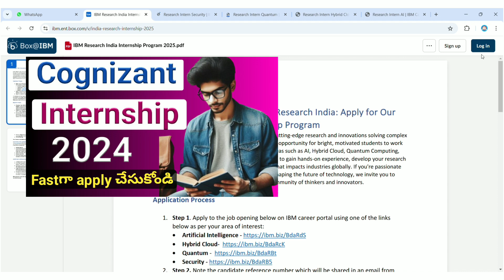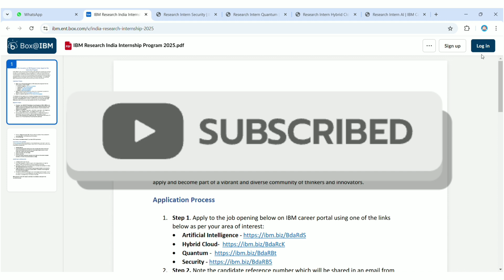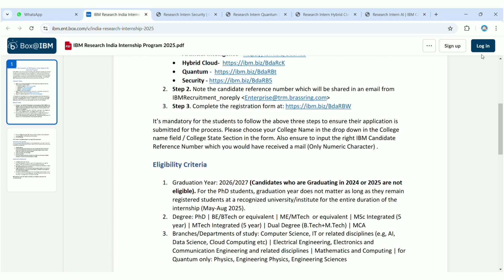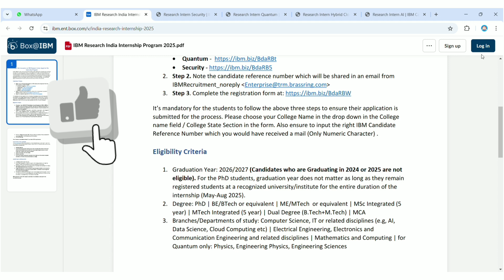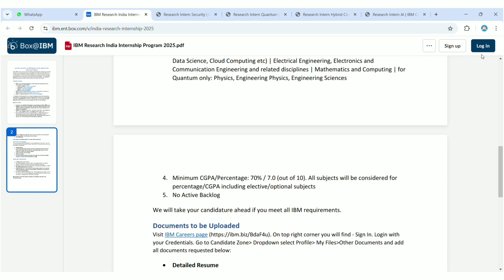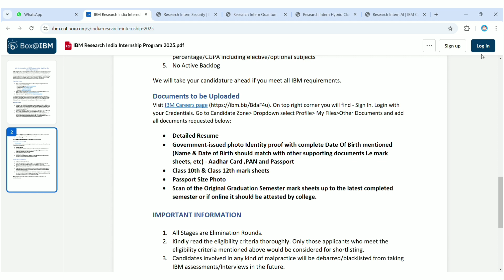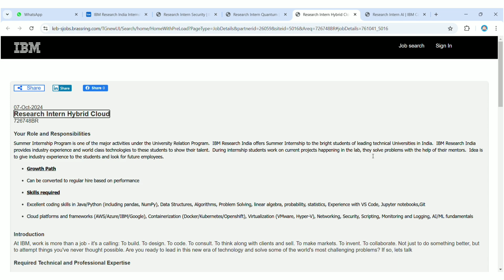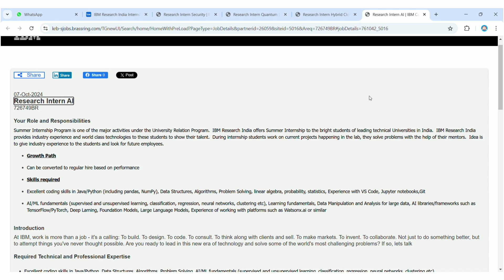IBM Internship latest Update/ఛాన్స్ మిస్ చేసుకోకు ఈ Certificate తో big MNCలో Join అవచ్చు.